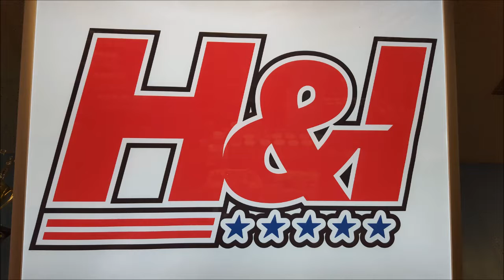Sara Bench 11/4/17